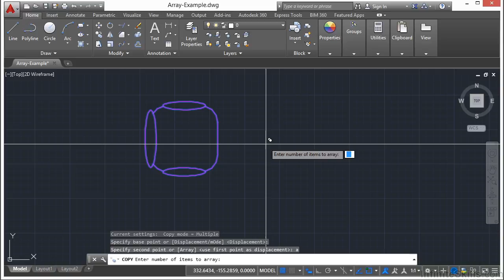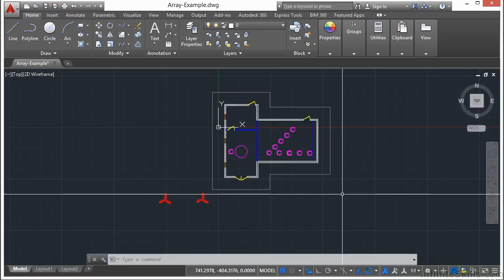06 14 Copy Array